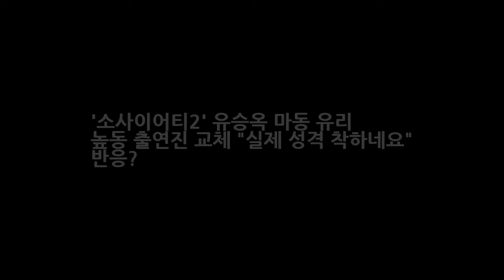소사이어티2 유승옥 마동 유리 높동 출연진 교체 실제 성격 착하네요 반응? DKO 뉴스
소사이어티2 유승옥 마동 유리 높동 출연진 교체 실제 성격 착하네요 반응? 소사이어티 게임2에서 높동의 유리와 마동의 유승옥이 서로의 사회를 바꿨다. 13일 오후 방송된 tvN 예능 프로그램 소사이어티 게임2에서는 주민 교환이 이뤄졌다. 앞서 줄리엔 강 박현석 장동민은 유리를 보내기로 결정했다. 회길 역시 유리가 가야한다고 생각했다고 인터뷰했다. 이에 리더가 된 줄리엔 강이 유리를 마동으로 보냈다.
한국 자동차 수출 위기 12년만 빅3 탈락에 대한 아쉬움의 소고  DKO 뉴스:
골프선수 최이진 홀인원 가격 2억 원 BMW 프레스티지 획득 고진영 우승 동영상  DKO 뉴스:

Thanks Fo